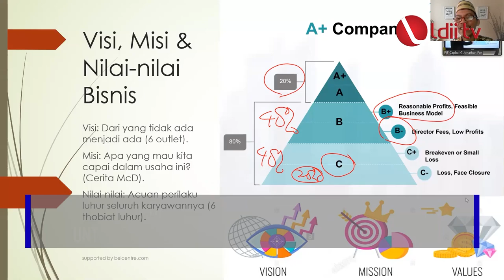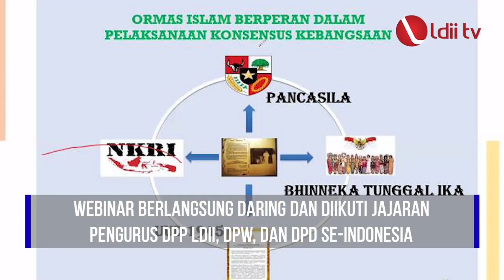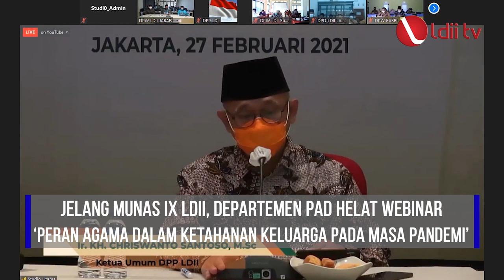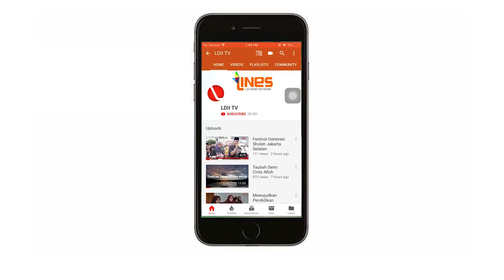LDII TV: LAPORAN KEGIATAN DPP LDII MARET 2021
Menjelenag Munas IX LDII 2021, LDII menghelat berbagai Webinar yang akan menjadi masukan pembahasan munas. Munas LDII akan dihelat di Ponpes Minhaajurrosyidiin, Jakarta pada 7-8 April 2021. Peserta daring yang hadir sebanyak 3.500 orang dari 300-an titik studio DPW dan DPD serta Ponpes LDII di seluruh Indonesia. Sementara peserta luring sebanyak 141 perwakilan DPW LDII. Berikut laporan kegiatan LDII